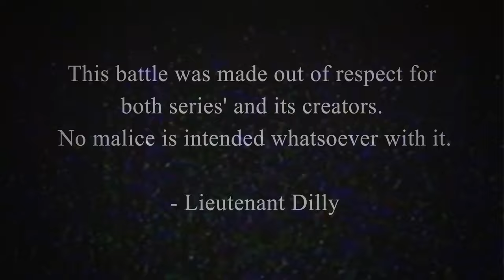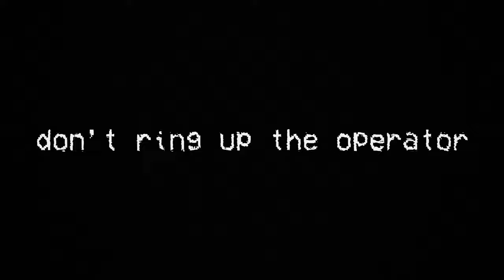Mandela Catalogue vs. Marble Hornets - RAP BATTLE!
Loco Rap Battle #16 - Archangel Gabriel vs The Operator

Series Created by Dilly!

Powerofdan as Dave Lee (The Mandela Catalogue)
Cri as Alex Kralie (Marble Hornets)
Grasman as Cesar Torres (The Mandela Catalogue)
Swoldow as Mark Heathcliff (The Mandela Catalogue)

Written by Rabi and Dilly
(Additional Writing by Casey and 3ple)

Important Research by 01Tyler10

Edited by Shimario and Powerofdan

Art by 3ple

3D Backgrounds and Models by Powerofdan and Rhfqcntrkf

Complimentary Footage Taken From Mandela Catalogue and Marble Hornets

Additional Cinematography by Shimario and Powerofdan

Thumbnail by GamingPlush64

Outro Card Text by MasonG

Series Logo by TimeLord

Intro Animation by Rabi

REUPLOADS? - me and my friends work very hard on these videos and do not appreciate reuploads on any platform.
(youtube, tik-tok, ect.)

FAN EDIT/ANIMATION? - yes, as long as you credit me, everyone involved, and link the channel/video in the description
(this also includes gacha edits, reaction videos, ect.)

SUGGESTIONS? - we are always open to suggestions and requests whether it be rap battle ideas or/and constructive criticism.

the operator is a character in marble hornets and acts as the primary antagonist and later “big bad“ of the series. he is a telepathic creature that resembles a tall, thin, and faceless man wearing a business suit. while based on the slender man, the operator came about before the contemporary mythos. his depiction has helped shape the mythos, but he has multiple differences in abilities and behavior compared to that of the slenderman. the operator first appeared in entry #1. he is acted by joseph delage. joseph stated that in the first entry, he is wearing “platforms,” made up of 5 pairs of flip-flops glued together.

"gabriel" is the true antagonist of the mandela catalogue and the first alternate. It is a type two alternate first appearing in overthrone, where it systematically sabotages the annunciation, and presumably prevents christ from being born. after this, it claims itself to be the "one true savior" of humanity, implying that it has taken christ's role in history. this so-called gabriel is a pale-skinned, blond-haired archangel seen wearing white robes. when showing their true appearance their eyes grow in size and their mouth is stretched into a smile. this alternate has some slight differences from true archangel gabriel, such as a longer face and hair and a lack of wings.

archangel gabriel vs the operator rap battle.